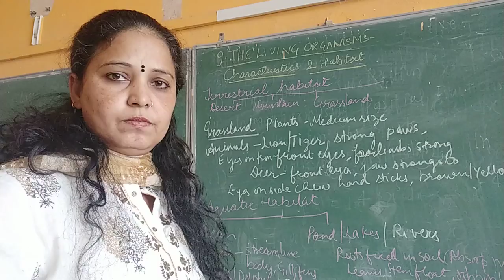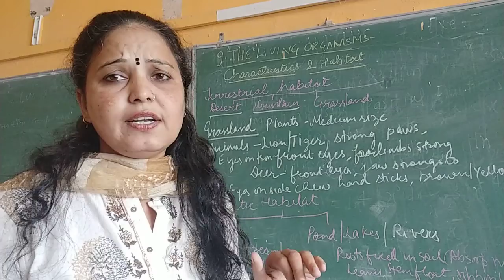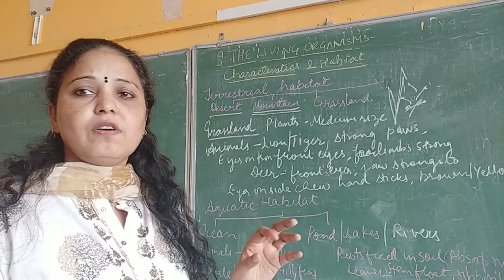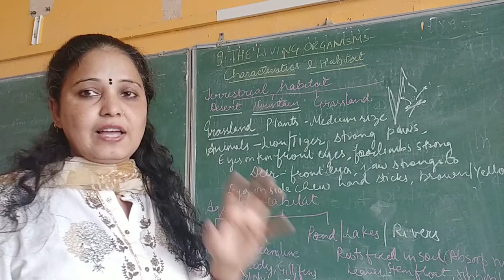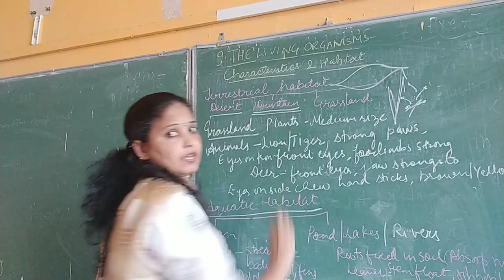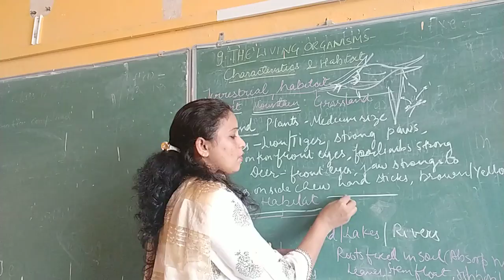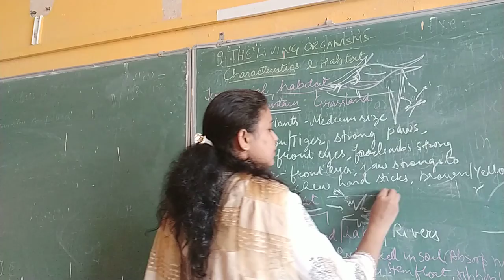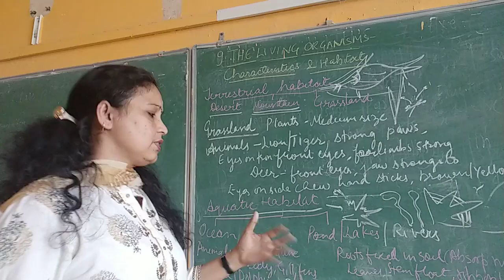The living organism